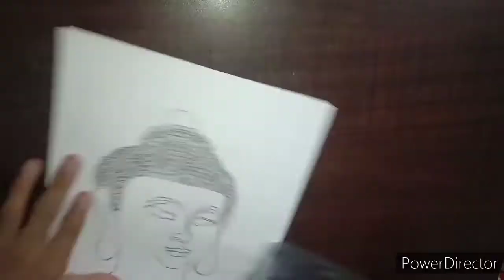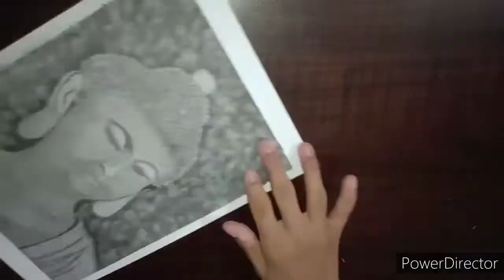Gautam Buddha Drawing|Gautam Buddha Drawing step by step|gautam buddha Drawing simple